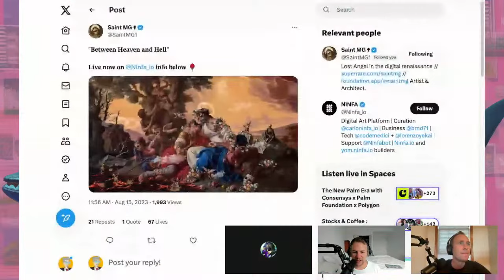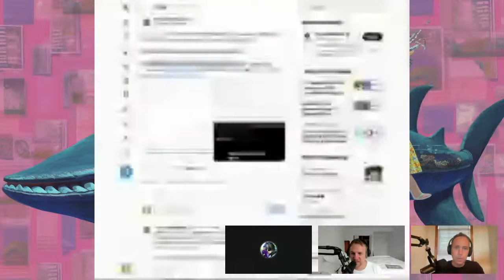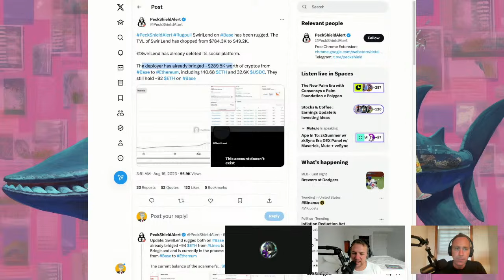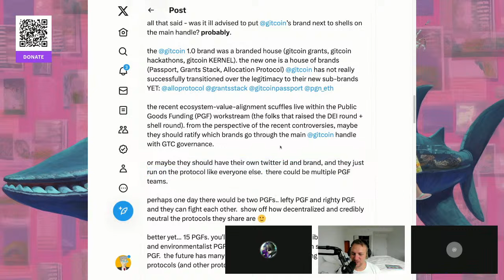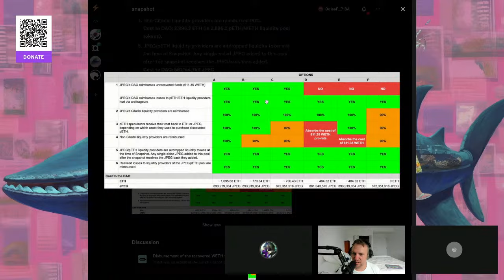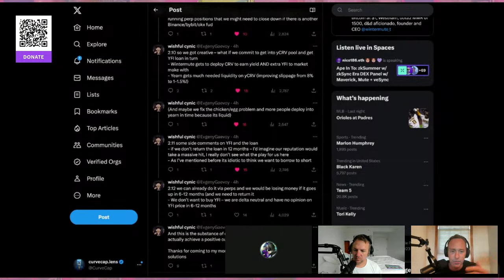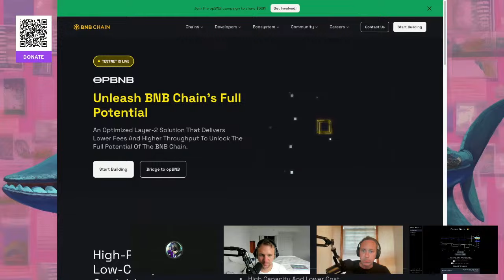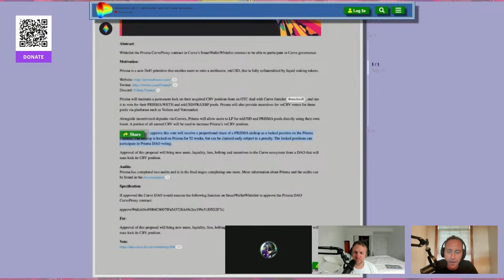CFTC approves Coinbase to offer US customers access to crypto futures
Hosts: Samuel McCulloch, Gerrit, DeFiAdvisoor

0:00 Intro Music
3:27 Show Start Coinbase Futures
12:42 Swirl Lend Rug
15:57 How does crvUSD leverage work?
19:12 Donate to Leviathan News
19:47 Owocki's respone to Gitcoin/Shell news
28:02 Binance Connect to shut down
29:09 JPEGd asset recovery
32:40 Frax votes to buy CRV
34:48 Wintermutes CRV/YFI plans
42:08 opBNB launched
44:58 Helium launches $5 mobile plan in Miami
47:18 Aura updates tokenomics
48:01 Convex Prisma launch